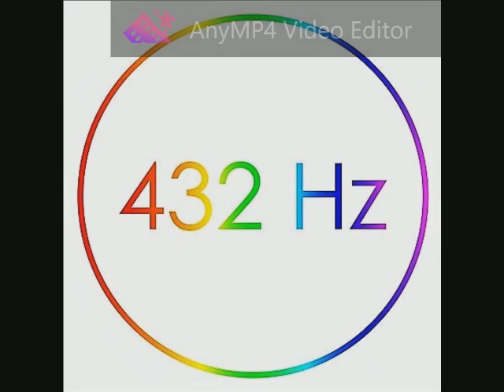060 The Alan Parsons Project - Closer to Heaven 432 Hz